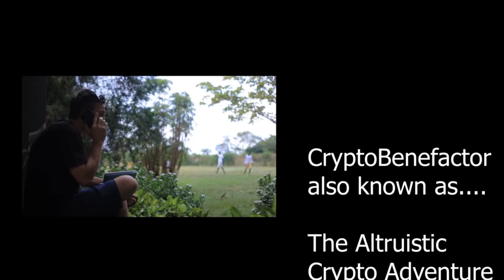The Altruistic Crypto Adventure Show Episode 2 - Crypto Tools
Well, my partners back in the US saw the first video but nothing has been uploaded to YouTube yet.

But they say that I need to clarify a bit more what the channel is all about so this is my clarification video.

Basically, and I'm not telling people like don't go buy nice things for yourself. I'm not saying don't you know, change your own life. Obviously, you hit it big with crypto this this Bitcoin site. But there's 700 new millionaires on average, being created every single day. This a lot of life changing money for a lot of people.

To this channel, I just I don't have it in me to say that, but I guess what I do have it in me to say is.

Don't buy a don't don't don't don't buy a Lambeau or buy a Lambeau and don't use air quotes.

And if you are going to buy one of those things, have the decency to use the whole word Lamborghini.

OK, say the Freaking word Lamborghini.

If you're using the word Lambeau and you're not trying to be ironic and you're not trying to be funny, then you're.

Me it is funny it is funny but I get really scared some of the stuff I see on Reddit.

Is this what we're going to do? Could there be some type of Lamborghini tax that you could self-impose on yourself?

In a country like this in East Africa, or in a lot of places, even in places in the US, what you could do to improve people's lives?

For the price of a Lamborghini jaw dropping, so let's do some nice things for humanity.

Let's do some nice things for Mother Nature.

If you're going to buy a Lamborghini dude, feed a village, build a homeless shelter first, like do something you know and document it, and write us an email and upload it to this.

And you and you don't got to go to.

East Africa OK.

You can, you can help your neighbor and if you don't want to make a video, just write what you did in.

The comments to that you know inspire people? Yeah, that's the gist of it and. I'm going to make another video today and thank you for your time.

Look dude I hear you. I'm not trying to be disrespectful.

I appreciate all your support, but I'm not going to wear pants dude like it.

So if I get invited to a funeral or a wedding, I'll wear pants, but it's 1000 degrees here, it's humid.

And I'm not going to do it, and I'm not going to reshoot the clarification video.

You understand how many things I'm trying to accomplish on this trip?Like how far we gotta drive today?